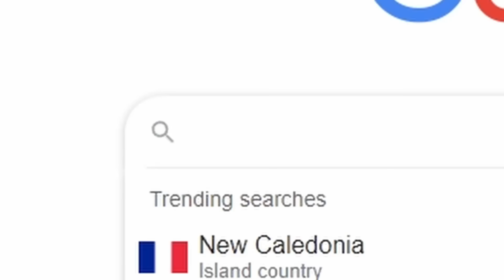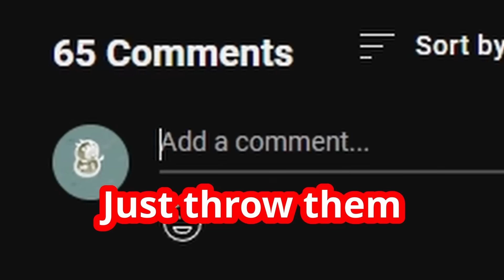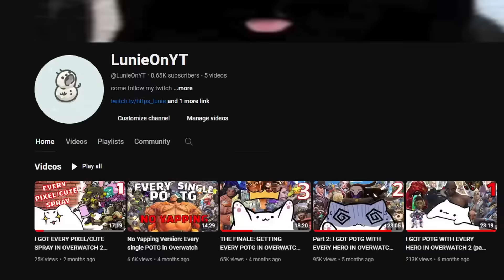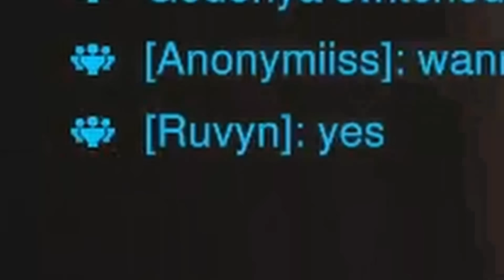The IMPOSSIBLE Overwatch Achievement: Getting every pixel/cute spray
I no no like this game no more :(

00:00 - Intro
00:13 - Sombra
01:57 - Soldier 76
03:10 - Ashe
04:31 - Bap :(
08:33 - Subscribe :)
09:37 - Mei
11:14 - Echo
13:06 - Reinhardt
14:35 - Mercy
15:29 - Outro